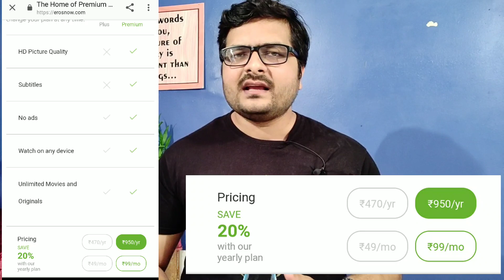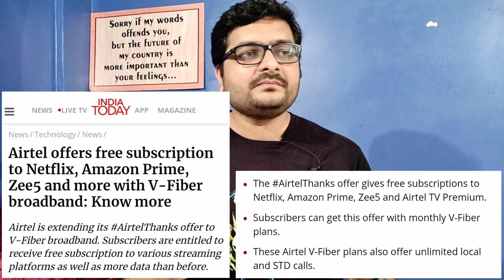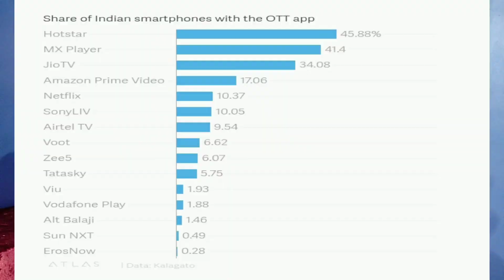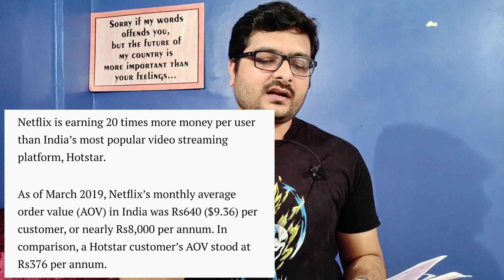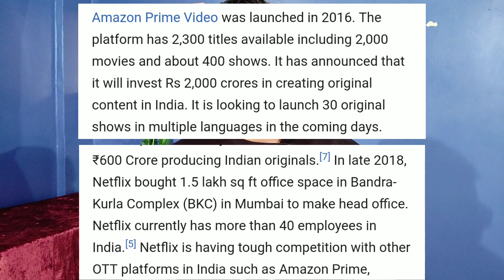OTT Platforms in India | History, Growth | Detailed Analysis of Video Streaming apps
OTT Services in India Market Analysis by Pratik Borade
History and Growth of Netflix, Hotstar, Amazon prime Videos, Zee5, Alt Balaji, Eros Now, MX Player, Jio TV, Jio Cinema, Voot video Streaming apps in Hindi by Pratik Borade
OTT Platforms Review in Hindi

Netflix at 199 RS. plan Details

video on Demand platforms in India
Entertainment industry in India